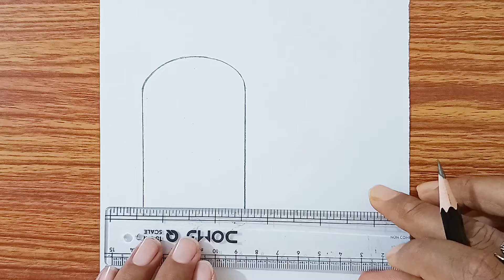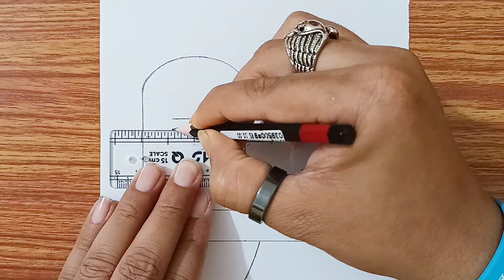Shivling Drawing with Lord Shiva Eyes | How to Draw Shivling | Easy Drawing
► Used Material
1.  Artline/Camlin 4B Pencil
2. Lotus Drawing Copy (140gsm)

In this video, you will learn to draw a Shivling step by step with a pencil. I hope you enjoy this video.